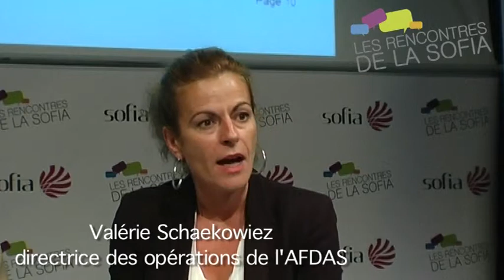5_Valérie Schaekowiez - Le financement des formations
Rencontre de la Sofia, édition 4 : Valérie Schaekowiez, le financement des formations